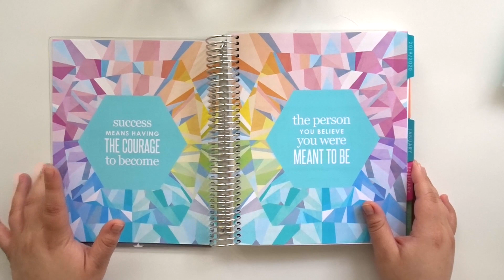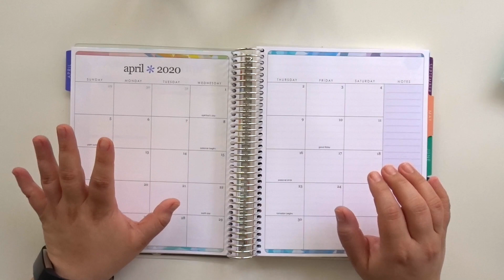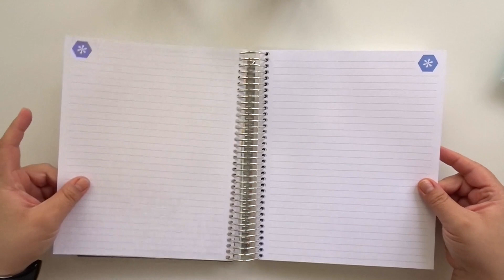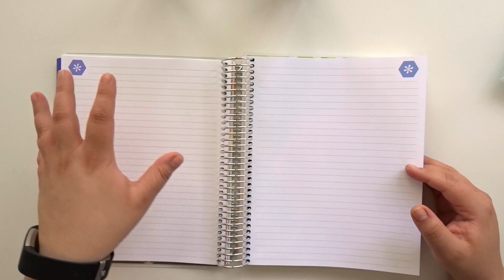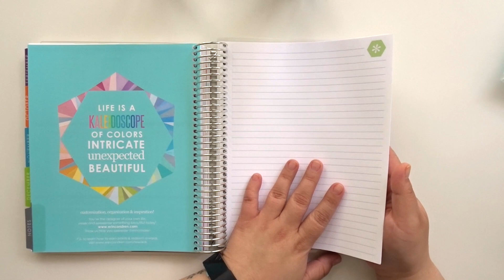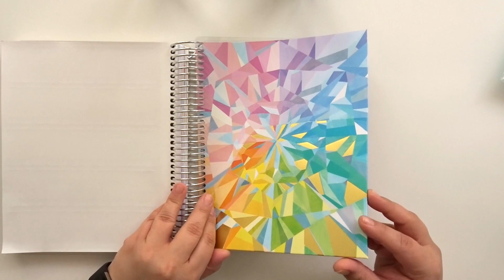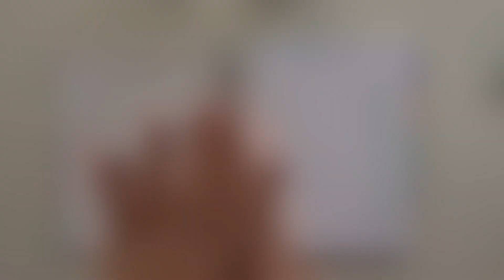SECOND TIMES A CHARM? | ERIN CONDREN DELUXE MONTHLY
Receive $10 off your first Erin Condren purchase!

Thalia R.